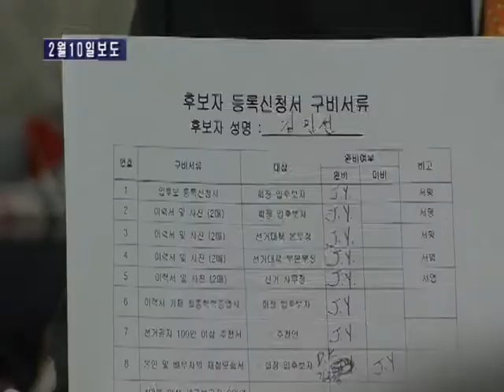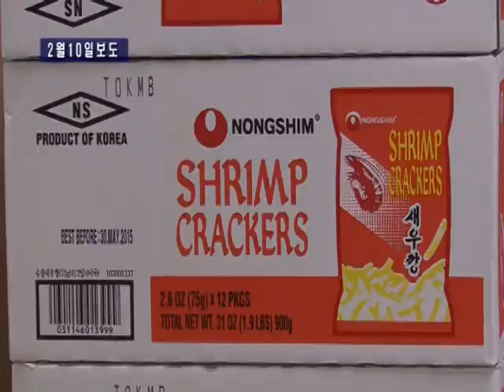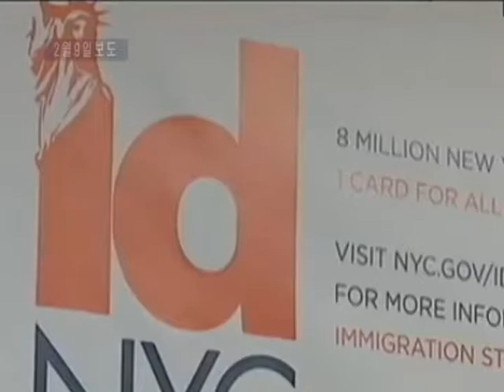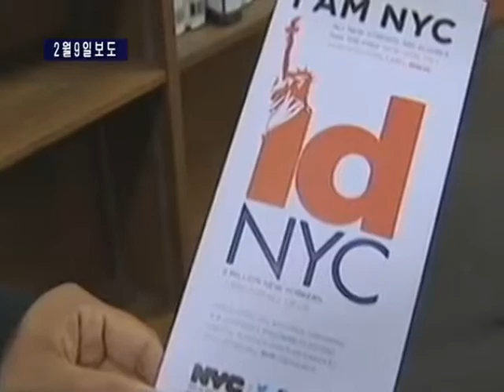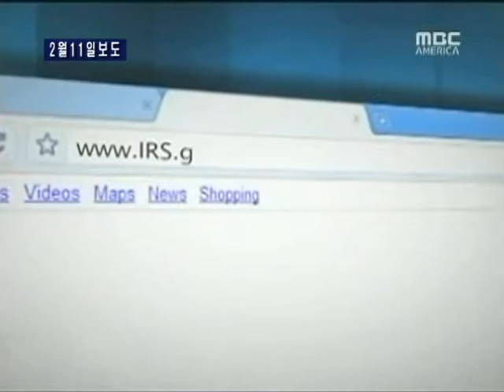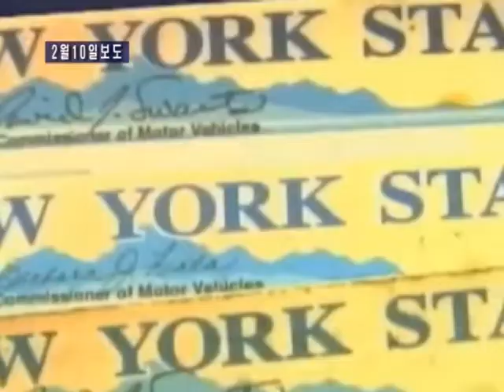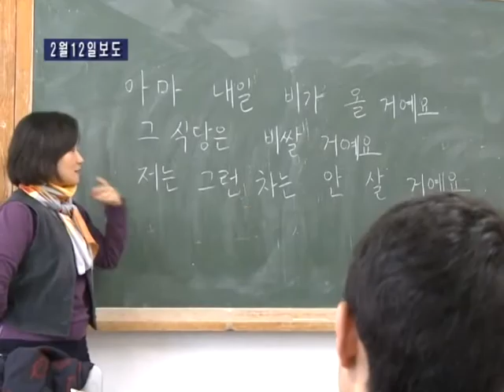[2015.02.14] 주간브리핑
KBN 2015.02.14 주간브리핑